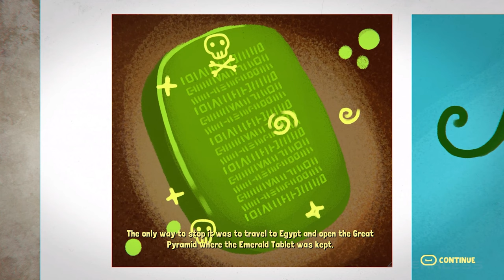TAD The Lost Explorer And The Emerald Tablet | PC GAMEPLAY WALKTHROUGH | PART 5 | No Commentary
TAD The Lost Explorer And The Emerald Tablet GAMEPLAY WALKTHROUGH | Full Game Walkthrough  100% Completion (TAD The Lost Explorer And The Emerald Tablet  Full Game Walkthrough)  and until the last part will include the full TAD The Lost Explorer And The Emerald Tablet on PC . This Gameplay is recorded in 1080p HD 60FPS on PC and will contain All Missions, All Cutscenes, All Boss Fights
4Fearless helps gamers all over the world who get stuck in their games and need a guide to help them finish a game.

Enjoy And Be Entertained !!!

Your favourite explorer, Tad Stones is back! Embark with Tad and his friends on a new journey through different cities where you will encounter challenging puzzles in your quest to get the emerald tablet.